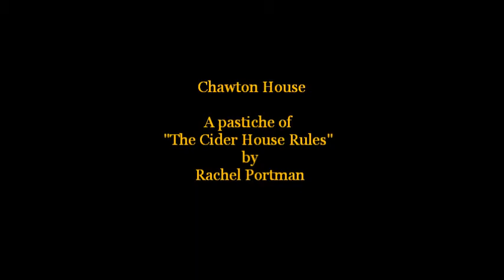Chawton House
A pastiche of "The Cider House Rules" by
Rachel Portman

Composed by Gaetano Malaponti